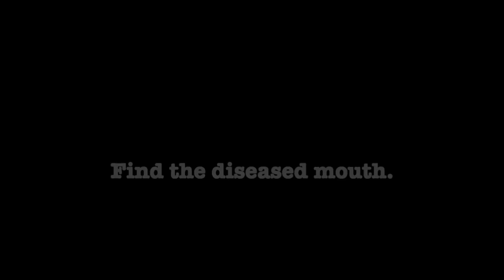One Leaves: Not So Pearly Whites (10G)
The location used in this video will only be valid on your FIRST play thorugh of the final level of the game. If you've already played the level once, just keep searching the hallways (the pink, throat-like ones particularly) and you should find the diseased mouth within a matter of minutes.